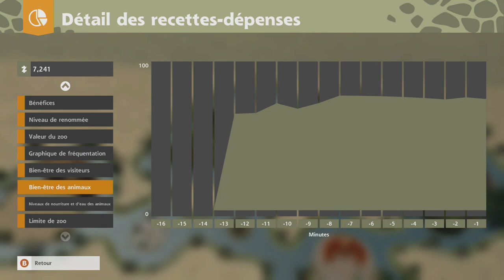Vidéo découverte : Zoo tycoon (Xbox ONE).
Sans doute une des exclus ONE qui fait le moins parler d'elle. Pourtant ce jeux ne manque pas de qualités.
Dans ce dernier épisode de Zoo tycoon, vous allez devoir gérer un zoo.